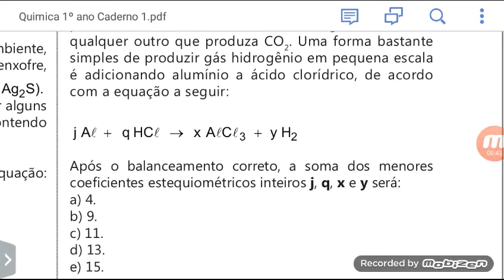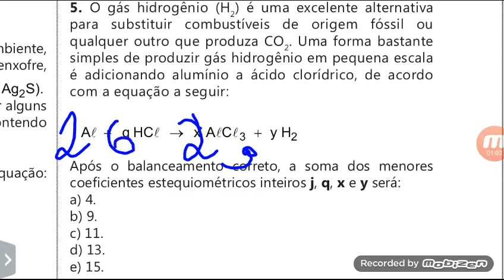QUESTÃO 05 BALANCEAMENTO E CLASSIFICAÇÃO DAS REAÇÕES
BALANCEAMENTO DAS REAÇÕES
isomeria,plana,espacial,geométrica,óptica,carbono,quiral,atividade,enem,vestibular